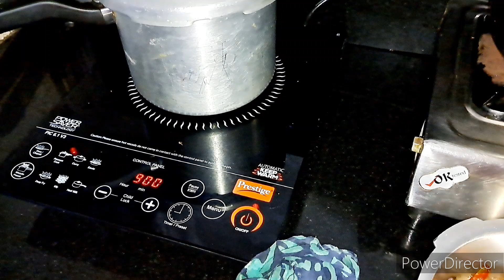ಹಳ್ಳಿಯ ಸುಂದರವಾದ ವಾತಾವರಣದಲ್ಲಿ ನನ್ನ daily routine 😊ಈ ಅಣಬೆಯ ರುಚಿ ಅದ್ಭುತ🍄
Hello friends welcome back to my channel today I'm here to show all my daily routine of life ✨️. In my channel you would get to see lots of videos on traveling,  cooking g , tips and etc

If you do like my videos Please do

Your comment will mean a lot to me so do comment ..

Cautious ⚠️
Negative comment will not be appreciated!

My videos
Mother's home function vlog

@Shashi suresh kannada vlog 😊##